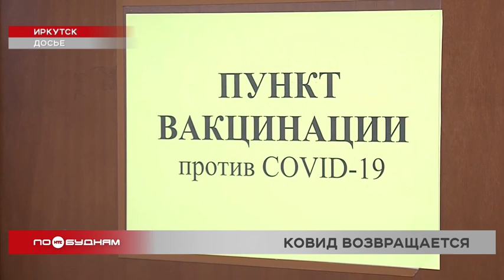Масочный режим пока не планируют вводить в Иркутской области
В стране заговорили о возвращении масочного режима. И некоторые регионы уже надели средства индивидуальной защиты. Ждёт ли это и нас, выясняла сегодня Дарья Эйвазова.

ДАРЬЯ ЭЙВАЗОВА, корреспондент:

«Давно ли вы надевали медицинскую маску? Лично я позабыла о них ещё в мае, когда в Иркутской области отменили масочный режим. И обратно его у нас пока не вводят. В отличие от соседней Бурятии и Алтая. Эти регионы первыми в стране вернули обязательное ношение средств индивидуальной защиты из-за роста заболеваемости ковидом».

Число заболевших увеличивается и в Прибайкалье. В последние несколько дней за сутки выявляли по 450–500 случаев ковида. Рекорд был 14 августа, тогда зарегистрировали 598 заболевших. Поэтому в больницах всё больше коек выделяют для лечения ковидных пациентов.

АЛЕКСЕЙ ШЕЛЕХОВ, осуществ. полномочия министра здравоохранения Иркутской области:

 «Развёрнуто более 800 коек в Иркутской области. В настоящий момент находятся на стационарном лечении около 400 больных. Около 2245 находятся на амбулаторном лечении. Недостатка лекарственных препаратов нет. Более того, сейчас у нас дополнительно заключается ещё два контракта на поставку лекарственных препаратов для амбулаторного звена».

С наплывом пациентов поликлиники и больницы справляются. Однако к осени ситуация может измениться, ведь прогнозируется рост заболеваемости не только ковидом, но и сезонными болезнями – ОРВИ и гриппом. При этом их симптомы похожи. Выяснить, какие именно вирусы и штаммы распространяются среди населения, можно только в лаборатории.

СВЕТЛАНА КАУРОВА, пресс-секретарь регионального отделения Роспотребнадзора:

«В течение всего года проводится специалистами мониторинг циркуляции респираторных вирусов. В том числе и новой коронавирусной инфекции, и вирусов гриппа. Определённое количество анализов от заболевших исследуется в специальной лаборатории и определяется штамм респираторного вируса».

Сейчас жители Прибайкалья с ковидом болеют именно штаммом «омикрон». Впрочем, несмотря на рост заболеваемости, предложения вернуть масочный режим на оперштабе региона по коронавирусу не поступало. Пока. Жители Иркутской области к подобной идее относятся по-разному.

ИРИНА СЕРГИЕНКО, жительница Бодайбо:

«Моё мнение – будет меньше заболевания».

ДАРЬЯ РАМАЗАНОВА, жительница Иркутска:

«Масочный режим особо не спасает, мне так кажется, потому что он защищает только самого себя максимум и то не всегда».

И хоть пока неизвестно, вернутся ли маски в нашу жизнь, с учётом роста заболеваемости это кажется вопросом времени. Тем более что коллективный иммунитет в регионе падает – сейчас он составляет лишь 5 %. Ревакцинироваться жители не спешат. Тем более «Спутник Лайт» в регионе закончился, поэтому большинство жителей получают вместо него первый компонент обычной вакцины. Что делают со вторым – загадка.